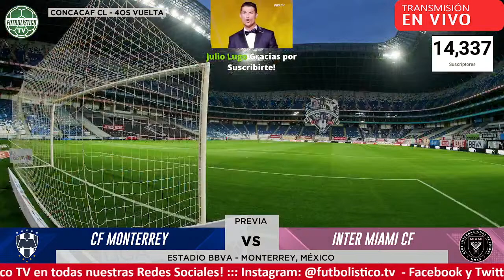MONTERREY vs INTER MIAMI EN VIVO 🚨 CONCACAF CHAMPIONS CUP 2024 • RELATO EN DIRECTO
Vive la Concacaf Champions Cup 2024 con el relato emocionante EN DIRECTO por Futbolístico TV.

Desde el Estadio BBVA en Monterrey, México se enfrentan CFMonterrey ante InterMiami por los Cuartos de Final - Vuelta

Relatos: Edgar Perea Jr.
Comentarios: Juanjo Espitia, JJ Ramírez

donde ver Monterrey vs Inter Miami en vivo hoy,